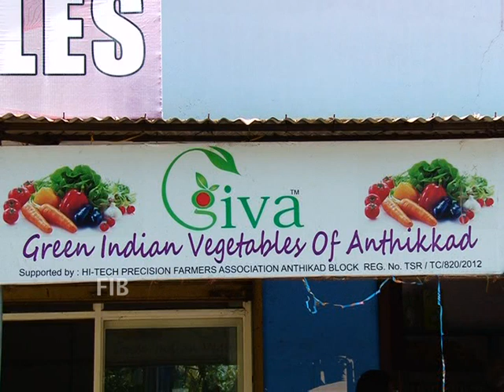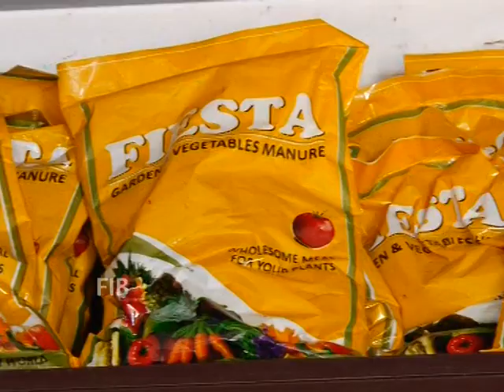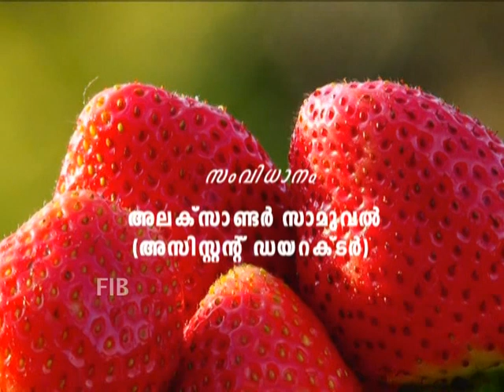Noorumeni 413 part 2